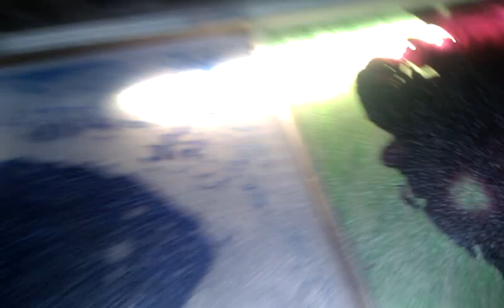Живая барная стойка